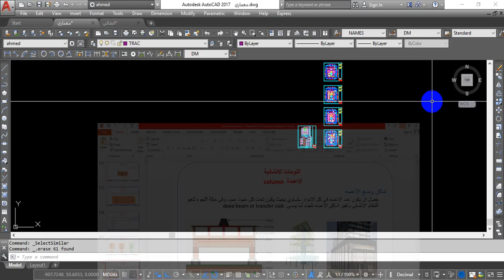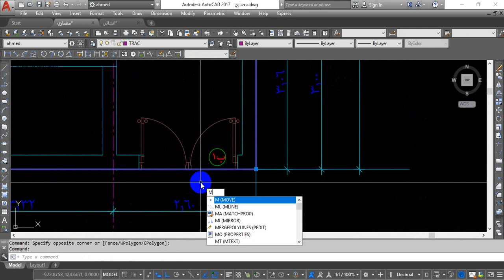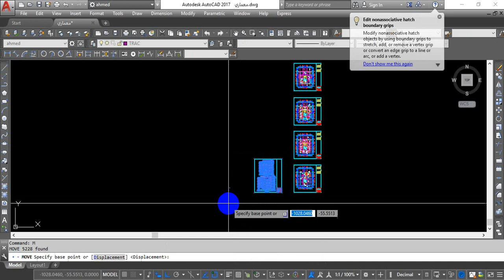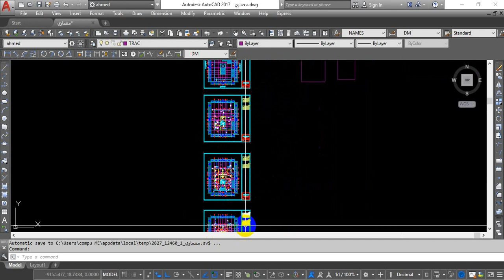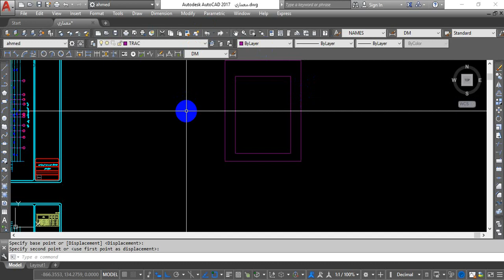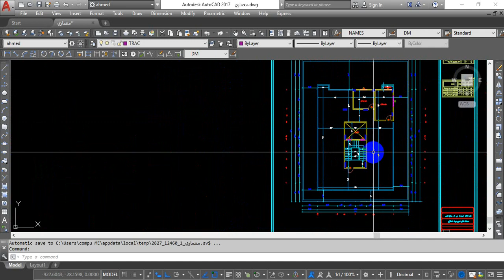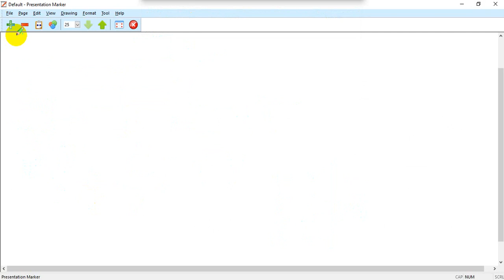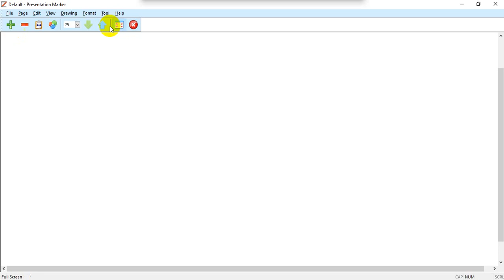35. Project Key - Villa Project - Part 6 of 32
Facebook Account of Engr. Abdullah